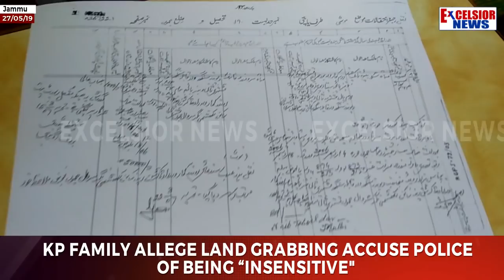KP family allege land grabbing accuse police of being “insensitive"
| Excelsior News |